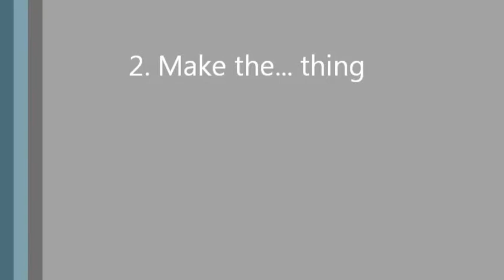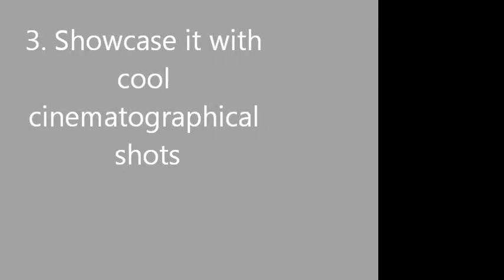Upcycled Art Project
This is a video for my Art II project.

I have the licenses to both of these songs.